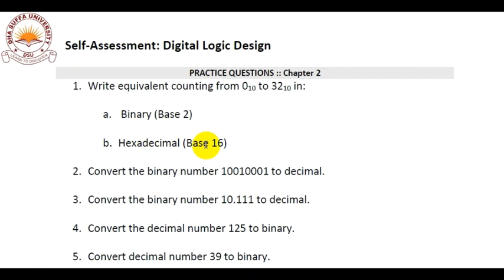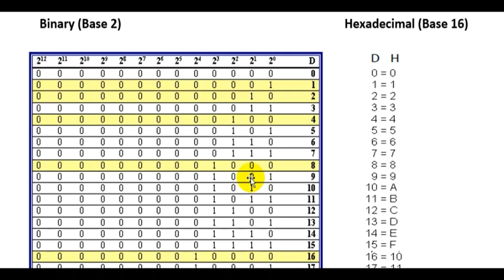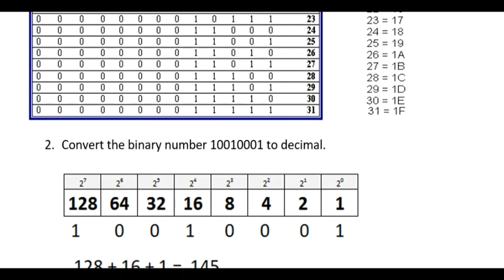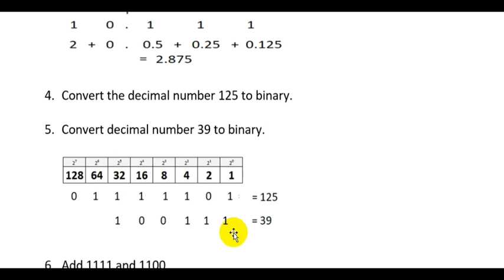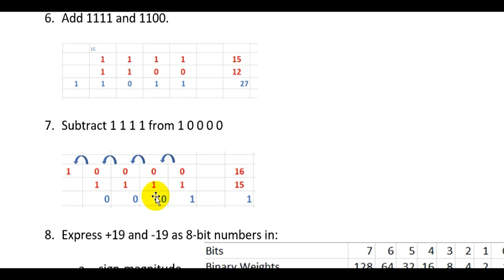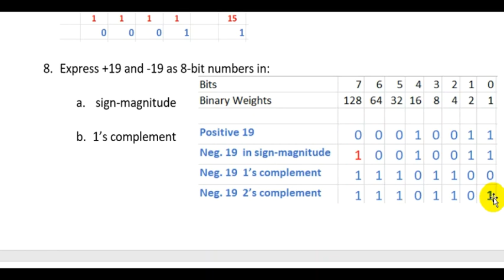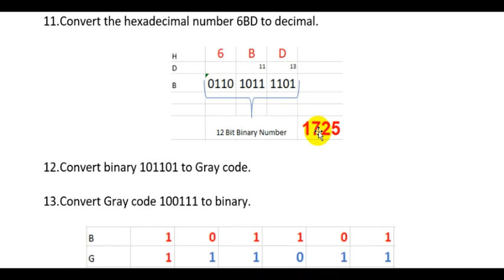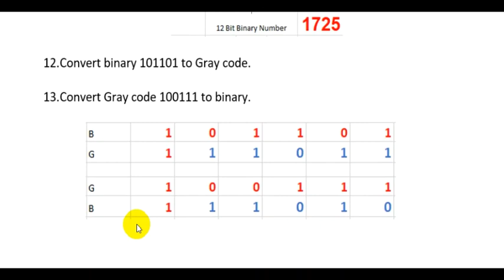Lect 14 Solution of Self Practice Test CS 1101 S2020 Asad Ali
Solution Guide to Self Practice Assignment Of Chapter 2